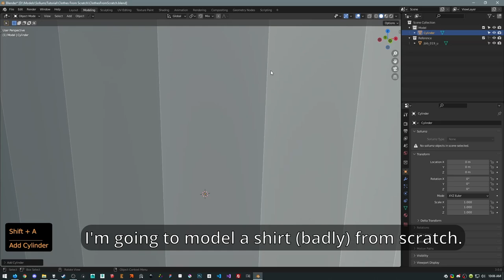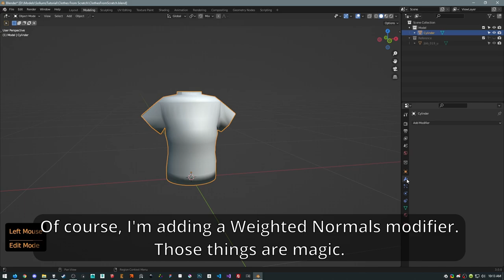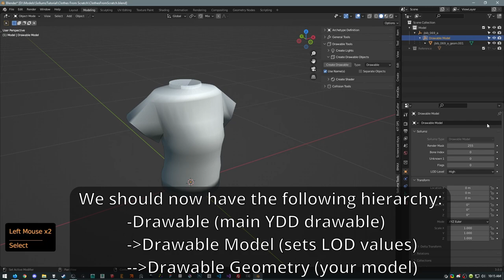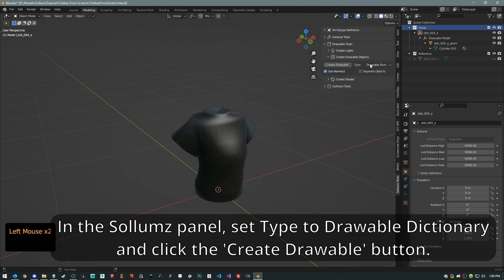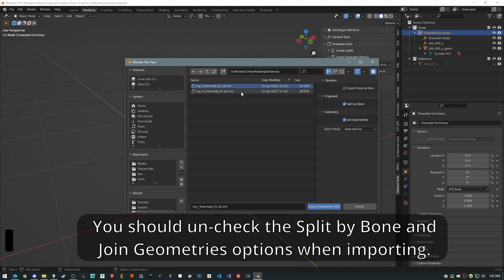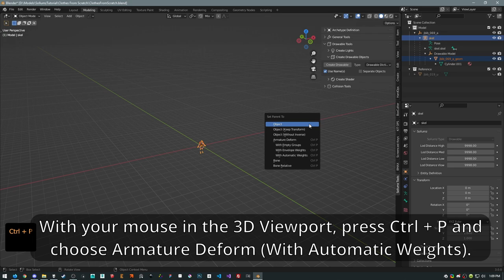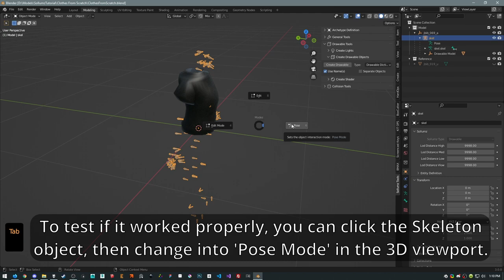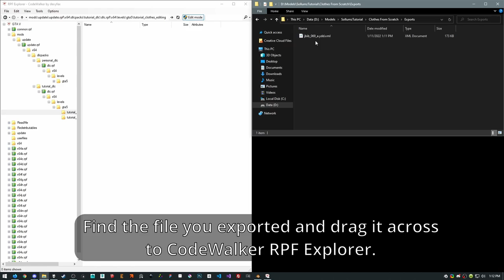Create Custom Clothing for GTA V with Blender and Sollumz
This video demonstrates briefly how to create an article of clothing from scratch, rig it to a ped skeleton, and convert it to a GTA game file. This video does not cover how to get the clothing into a server or single player game because there are many ways to go about replacing or adding clothing.

Track 1: Agent Cooper
Track 2: Crystal Cola
Track 3: Afterglow
Track 4: Home